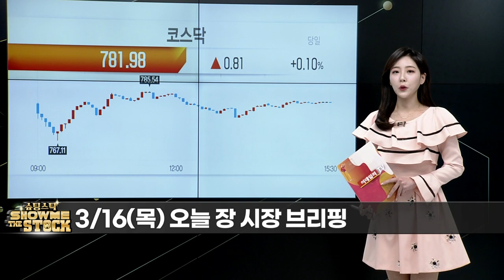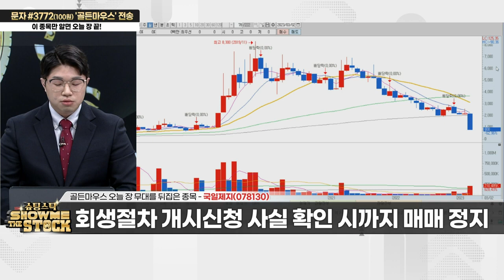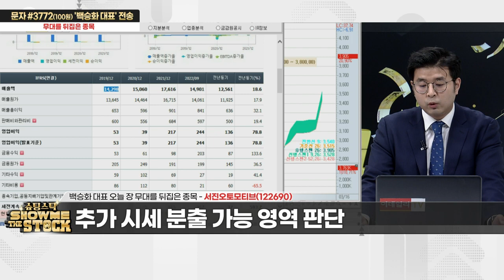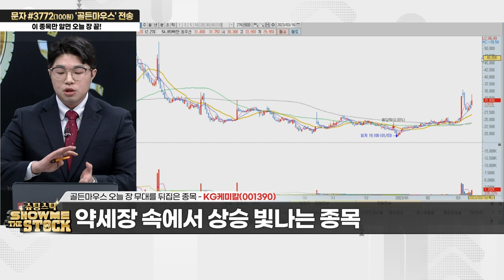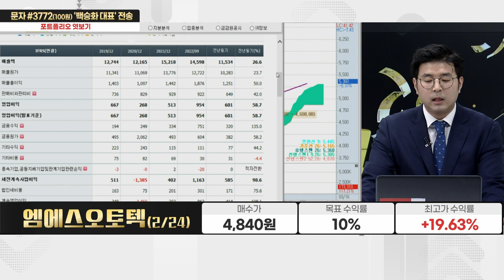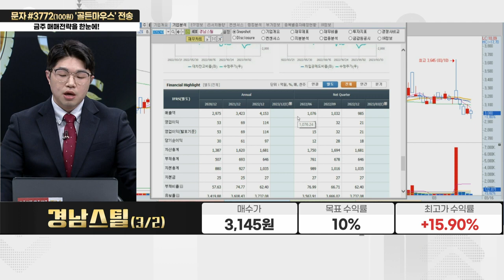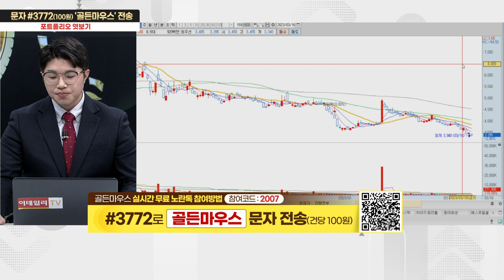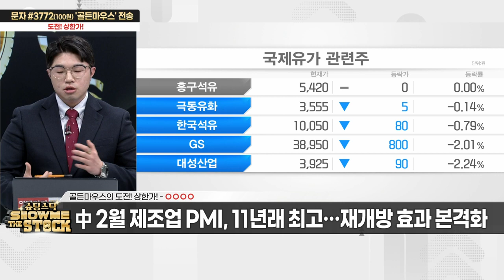슈팅스탁 쇼미더스탁 20230316